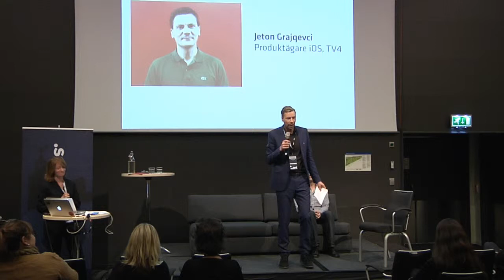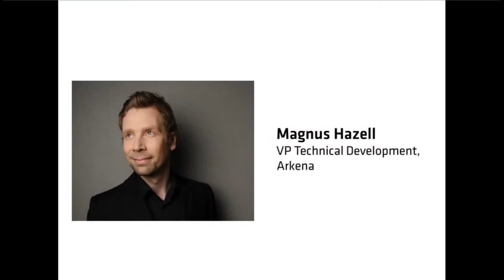IND14 Bredband Eko - Magnus Hazell